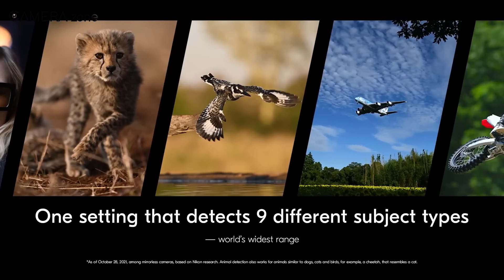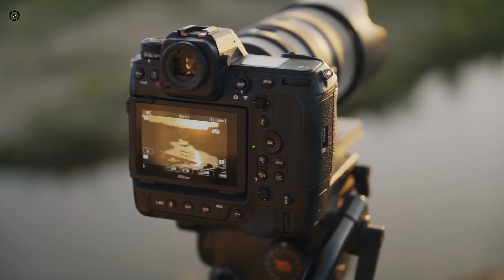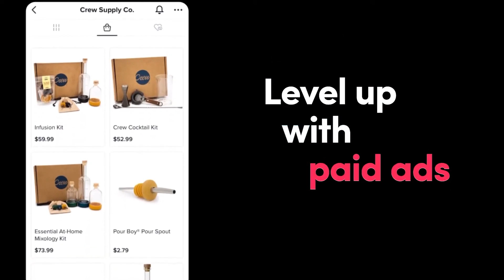Nikon Z9 II - Big New Changes and Expeed 8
Nikon’s upcoming Z9 II flagship mirrorless camera is rumored to feature a 45MP stacked full-frame sensor paired with the new EXPEED 8 processor, delivering advanced AI-based autofocus and subject detection. It promises impressive video specs including 8K up to 60fps and 4K up to 240fps, 10-bit internal recording, a lightweight magnesium alloy body, fully articulating LCD, dual CFexpress Type B slots, and potential 5G wireless connectivity. Expected for announcement in late 2025 with shipping in early 2026, the Z9 II aims to compete directly with Canon’s EOS R1 and Sony’s A1 II, targeting professionals in sports, wildlife, and high-end video production.

***Intro, Outro & Animation Credit: 10.Studio